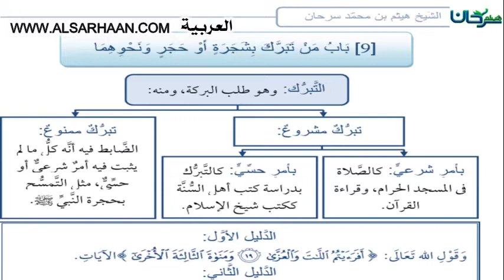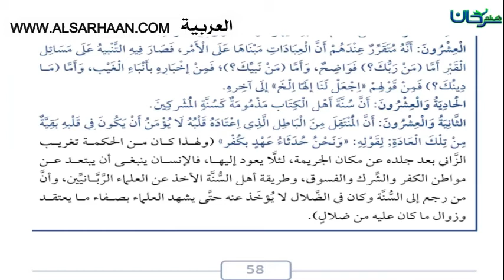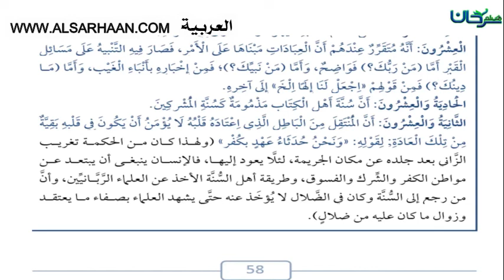63 11 بابُ منْ تبرَّكَ بشجرَةٍ أَوْ حجر